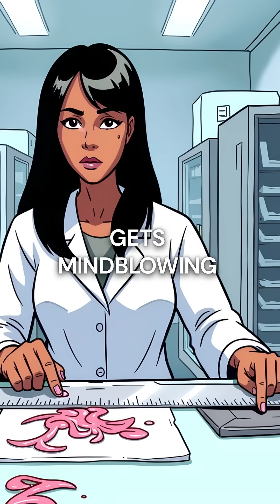This Tiny Worm Holds the Secret to Human Immortality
Flatworms can regrow their entire brain and keep all memories 🤯